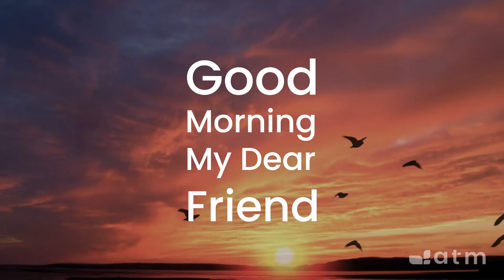Good Morning My Dear Friend #107 - June 22, 2021